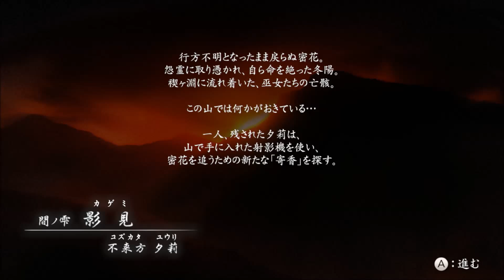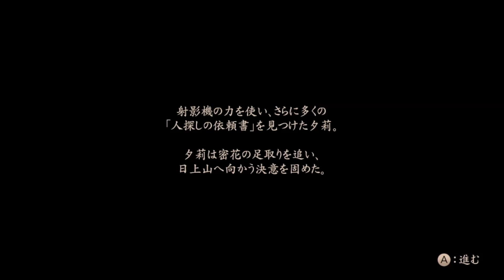♯6【WiiU】 零 ～濡鴉ノ巫女～ (ぜろ ぬれがらすのみこ)【Fatal Frame】 実況 [全24話でクリア済み]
【関連商品の紹介】

【blog】10年以上こちらでゲームレビューをしてます！